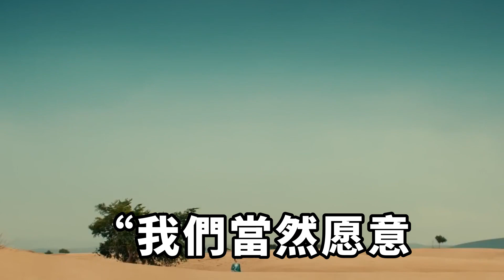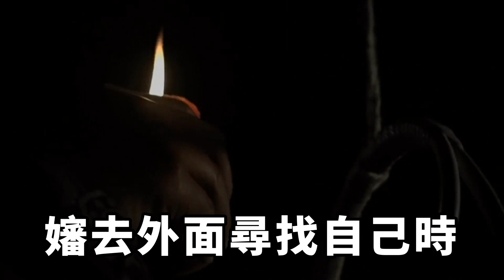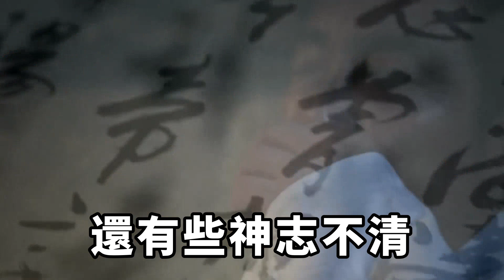民間故事：小叔子夜裏如廁，意外聽見嫂子談話，躲進豬圈逃過一劫【硬核王探長】民間故事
點個訂閱不迷路，帶你了解更多民間故事！
唐朝時期，金州有個叫劉勻恒的年輕小夥，他自幼失去父母，跟隨哥嫂長大。雖然哥嫂時常打罵劉勻恒，對劉勻恒並不好，但劉勻恒並未記恨哥嫂，反而很感激哥嫂收留他，因此他經常幫助哥嫂做一些臟活累活，還會將自己賺來的錢交給嫂子補貼家用。劉勻恒以為自己真心對待哥嫂，哥嫂便能改變對他的看法，沒想到哥嫂早就針對他製定了一個十分惡毒的計劃。劉勻恒本不知道哥嫂對他的安排，直到那天夜裏，他起床去如廁，意外聽見嫂子與一個人的談話，才知道哥嫂究竟有多麽狠毒。【硬核王探長】民間故事 雜文趣談【硬核王探長】民間故事